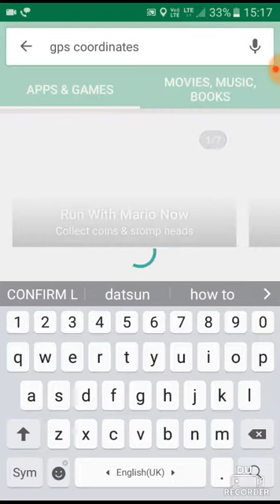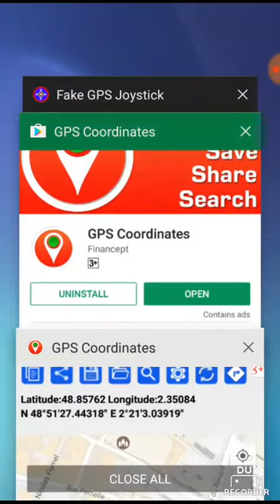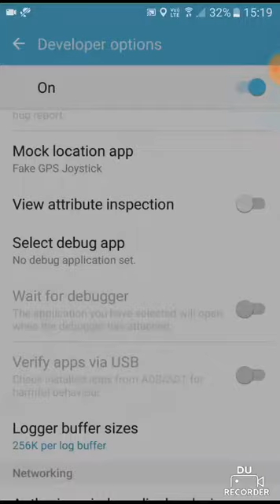How to hack pokemon go part 1 real 100%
It 1 part i promise second part will come like and subcride us